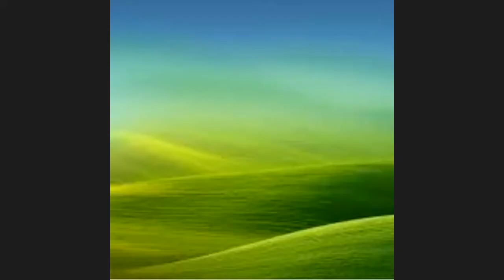Global Impromptu Speaking | 168th Session | Become a confident communicator and public speaker.